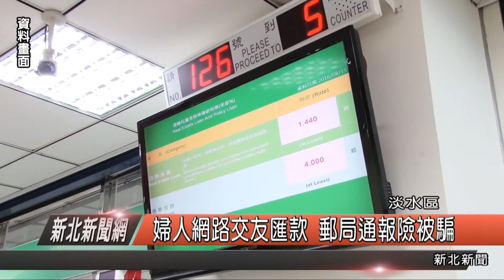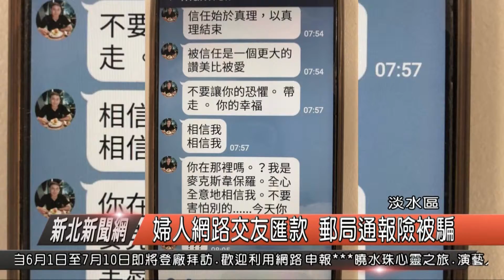婦人網路交友匯款 郵局機警通報險被騙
在這個月初，於淡水老街郵局，有1名單身58歲曾姓婦人，在臉書認識冒充美國富商自稱麥克斯，對方誆稱要送她150萬元，但須先匯款1萬元「升級帳戶」，而這名婦人在透過通訊軟體，聊天之後以為自己遇到真愛，差點上當，幸好被郵局辦事員機警攔下，通報員警共同勸阻才免於受騙。

警方vs婦人  中正路派出所長許庭豪

警方表示，這名婦人，在上個月底，於臉書認識暱稱麥克斯的男子，自稱是美國富商，彼此互加LINE好友，對方時常透過LINE用中文對婦人關心，甚表露愛意，更說要匯款新台幣150萬元送給她，但是須先匯款1萬元「升級帳戶」才能領收贈與，而婦人差點信以為真。

中正路派出所長許庭豪

婦人當天，到淡水郵局辦理境外匯款，雖然金額不大只有1萬元台幣，但櫃台人員發現不太對勁立刻通報，警方指出，民眾遇到網友借錢或邀請投資，務必提高警覺，最好秉持「見面再談，匯錢免談」的原則，不要被單方面說詞沖昏頭，以免賠了錢財又傷心。